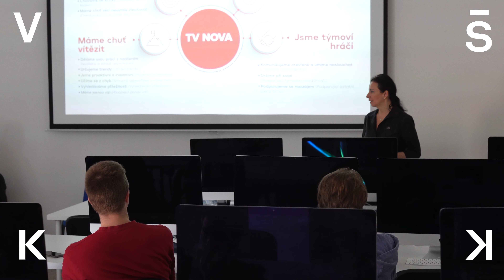Dny osobností: TV Nova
Setkání se zástupci TV Nova a studenty Animace a vizuálních efektů